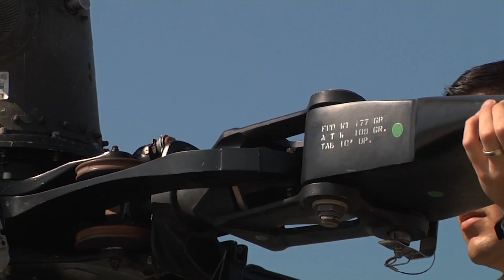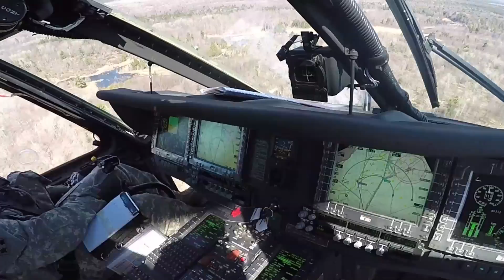10th CAB in review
The 10th Combat Aviation Brigade celebrated the past year of training and hard work during their brigade ball.